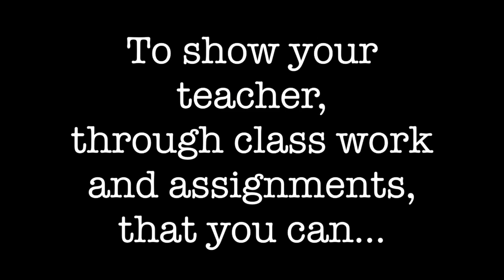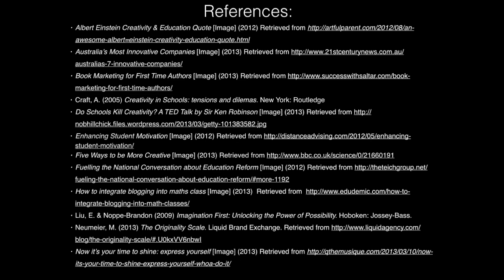Developing a Culture of Creativity and Imagination in Schools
This is a promotional video intended to encourage students and teachers to embrace creativity and imagination in classes. Please note acknowledgement of images used in References. Music Credit: "Imagine Dragons-On Top of the World", sound recording administered by: UMG.